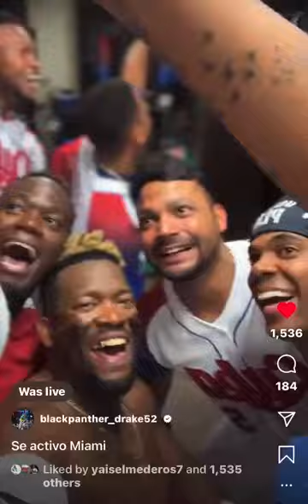Cuba celebra su paso a la semifinal del Clásico Mundial en Miami.....